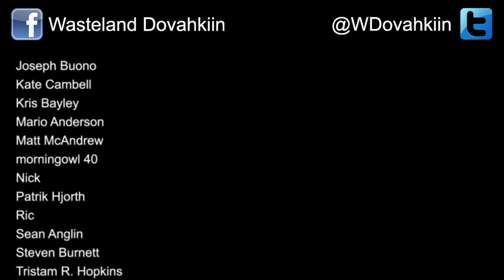Let's Role Play Dragon Age Origins - Ep. 9: Castle Crawling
Welcome to my casual role play of Dragon Age Origins! In this series we will follow Brynn Cousland as she, with the help of her faithful companions, attempts to unite the land of Ferelden against the terrible Darkspawn Blight. As a casual role play, I will be talking to the audience most of the time, but during dialogue scene I will role play as Brynn, and will also make gameplay decisions based on what Brynn would do.

In this episode: Brynn Cousland and her companions enter Redcliffe Castle to root out the evil that has been coming from there every night.

Channel Mail:
2600A E Seltice Way